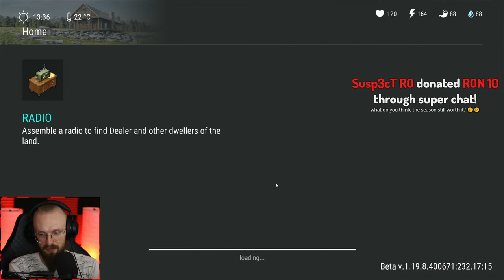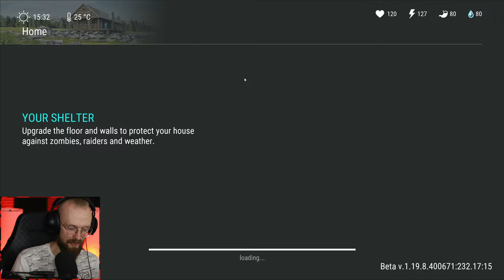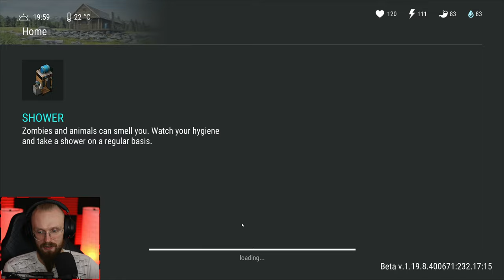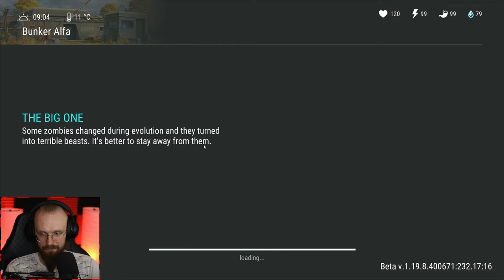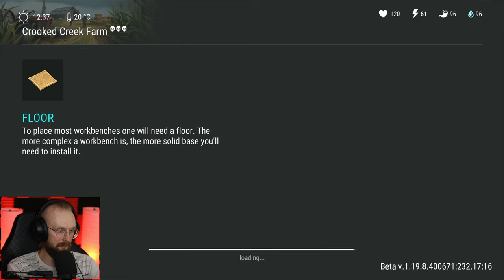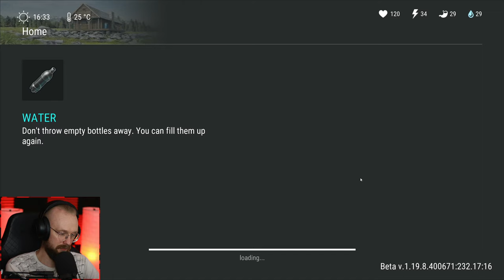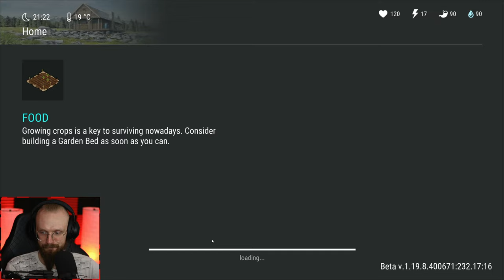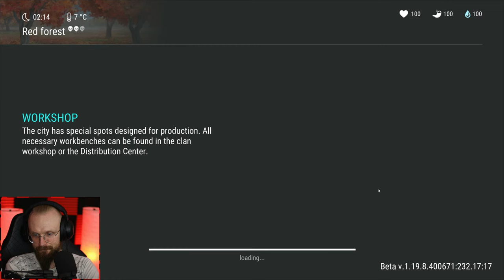IS THE CRATER LOCATION ACTUALLY ANY GOOD? - Last Day on Earth: Survival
Last Day on Earth: Survival Is The Crater Location Actually Any Good? LDoE Season 29 with the Settlement and Second Base is here so let's do some LDoE raids and more!

A: In order to raid in LDoE you have to be LVL 150. Then you can call raiders on the radio and complete their tasks and start raiding.

A: The fastest way to level up is by doing Bunker Alfa. Sometimes the healer spawns at your base and gives you +100% experience buff, use it while clearing Bunker Alfa.

A: You can get melee blueprints at the Crooked Creek Farm, you can find purple melee blueprints there. Firearm blueprints can be found at the Police Department.
To get purple blueprints in PD you must exchange 10 blue cards for 1 purple card which is not advisable for the beginners, unless you have a lot of weapons at the base.

A: It's hard to get it as it's random. Just keep breeding LVL 4 dogs and maybe one day you'll get lucky.
You can increase you luck by participating in the dog breeder event which appears randomly in the calendar events.
You can use Dry Food to get a higher rank dog. Sometimes found at the junkyard, farm location or basements.
Go to the northern fishing event (it's in the winter location, spawns randomly) and throw a grenade in the pond there. This way should get a sturgeon.

A: Growing carrots is one of the best ways to get healing items in LDoE. Transform plant fiber into pieces of cloth and craft bandages. To get tons of first aid kits you have to raid and get lucky.

Q: How to build my base? Tips for building a base?

Q: When should I raid, how to I defend my base?
A: Once you reach at least LVL 150 and you have LVL 4 steel walls you can raid safely as raiders can't go through LVL 4 walls. You can raid with LVL 3 walls but your walls can be destroyed so that's not advisable.

A: You can't get steel fast. The best way to get steel is by recycling batteries and getting copper bars. Smelt coppers bars into steel bars on the refined melting furnace.
You can get batteries almost everywhere, bunker alfa, motel, convoy, airdrops, resource zones. Sometimes you can get lucky and get a lot of batteries from raiding bases.
Sometimes you can get copper bars at the farm location in the blue box or you can find copper bars/steel bars in Bunker Alfa 4th Floor.
By recycling wrenches, winchesters, heat sensors, turret parts and much more you can get steel bars.

00:00:00 - Intro
00:01:20 - Rest Stop Event
00:09:32 - [ RAID #1 ]
00:18:43 - The Witch
00:27:31 - [ RAID #2 ]
00:39:46 - Bunker Alfa 4th Floor
00:57:56 - [ RAID #3 ]
01:10:07 - Farm Location
01:18:44 - Blue Box Opening
01:31:05 - [ RAID #4 ]
01:35:05 - The Crater
01:44:54 - Starting a tournament in the crater
02:04:08 - Tournament Results
02:08:38 - Speedcubing